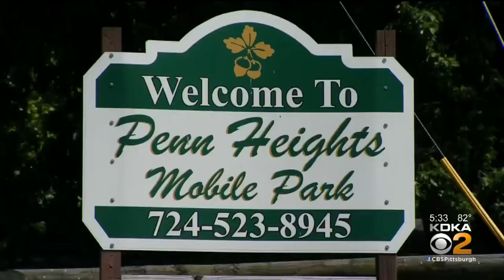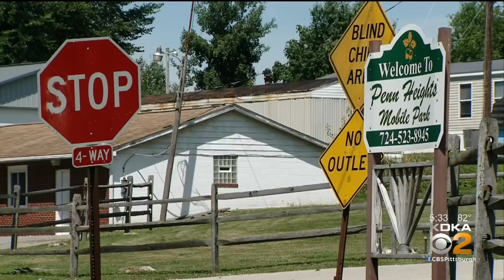Man Accused Of Exposing Himself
A local man is accused of exposing himself to young girls in two communities. KDKA's Ross Guidotti has more.